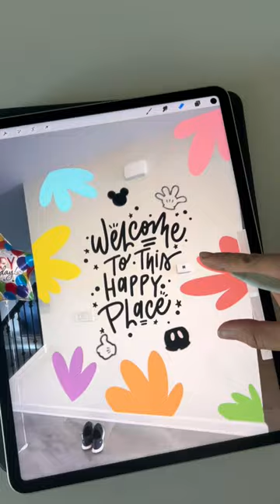Desenhando na PAREDE DA COZINHA de um cantor famoso!